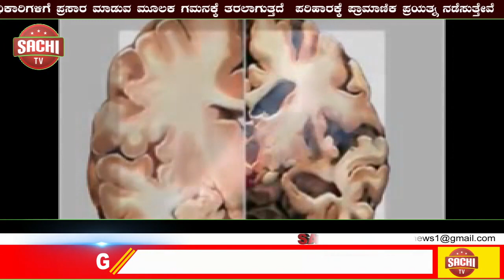ರಾಜ್ಯ ಬಿಜೆಪಿ ಒಬಿಸಿ ಮೋರ್ಚಾದ ಕಾರ್ಯದರ್ಶಿಯಾಗಿ ಪುನರಾಯ್ಕೆ, ಅರಸೀಕೆರೆ ಮಡಿವಾಳ ಸಮಾಜದಿಂದ ಅಭಿನಂದನೆ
ರಾಜ್ಯ ಬಿಜೆಪಿ ಒಬಿಸಿ ಮೋರ್ಚಾದ  ಕಾರ್ಯದರ್ಶಿಯಾಗಿ ಪುನರಾಯ್ಕೆ, ಅರಸೀಕೆರೆ ತಾಲ್ಲೂಕ್ ಮಡಿವಾಳ ಸಮಾಜದಿಂದ ಅಭಿನಂದನೆ,

ಅರಸೀಕೆರೆ : ರಾಜ್ಯ ಬಿಜೆಪಿ ಹಿಂದುಳಿದ ವರ್ಗಗಳ    ಮೋರ್ಚಾದ ಎರಡನೇ ಬಾರಿಗೆ ಕಾರ್ಯದರ್ಶಿಯಾಗಿ ಅರಸೀಕೆರೆ ತಾಲ್ಲೂಕಿನ ಮಡಿವಾಳ  ಸಮಾಜದ ಮಾಡಾಳು   ಕೊಟ್ರೇಶ್  ರವರು ಪುನರಾಯ್ಕೆ ಆಗಿದ್ದು ಪಕ್ಷದಲ್ಲಿ ನಿರಂತರವಾಗಿ ಚಟುವಟುಕೆ ಹಾಗೂ ಸಲ್ಲಿಸಿದ ಸೇವೆಗೆ ರಾಜ್ಯ ಬಿಜೆಪಿಯ ಹಿಂದುಳಿದ ವರ್ಗಗಳ ಮೋರ್ಚಾದ ರಾಜ್ಯ ಅಧ್ಯಕ್ಷರಾದ ಅಶೋಕ್ ಗಸ್ತಿ ರವರು ನೇಮಕದ ಆದೇಶ ಹೊರಡಿಸಿದ್ದಾರೆ,

    ಅರಸೀಕೆರೆ ತಾಲ್ಲೂಕ್ ಮಾಡಿವಾಳ ಮಾಚಿದೇವ ಸಂಘದ ಅಧ್ಯಕ್ಷರಾದ ಬಾಗೇಶಪುರ ಶಿವಣ್ಣ ನಿಕಟಪೂರ್ವ ಅಧ್ಯಕ್ಷರಾದ ಬಾಣಾವರ ಶಿವಕುಮಾರ್, ಪ್ರಧಾನ ಕಾರ್ಯದರ್ಶಿ ಅಶೋಕ್,ಅರಸೀಕೆರೆ ತಾಲ್ಲೂಕ್ ಬಿಜೆಪಿ ಒಬಿಸಿ ಮೋರ್ಚಾದ ಅಧ್ಯಕ್ಷರಾದ ಕುರುವಂಕ ರೇಣುಕಪ್ಪ,ನಿರ್ದೇಶಕರಾದ ಕುಮಾರ್ ಸ್ವಾಮಿ, ಪತ್ರಕರ್ತ ಷಡಕ್ಷರಿ ನರಸೀಪುರ ಮಾಡಾಳು ಕೊಟ್ರೇಶ್ ರವರಿಗೆ ಹೃತ್ಪೂರ್ವಕ ಅಭಿನಂದನೆಗಳನ್ನ ಸಲ್ಲಿಸಿದರು,

    ವರದಿ ಷಡಕ್ಷರಿ ನರಸೀಪುರ